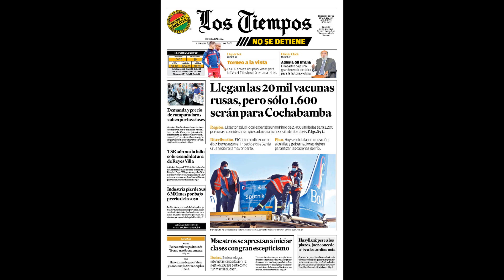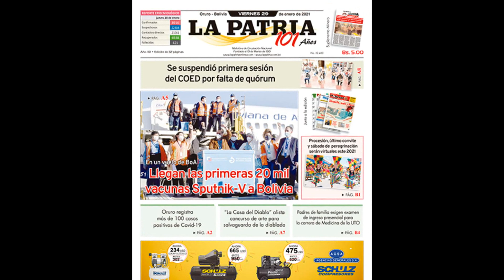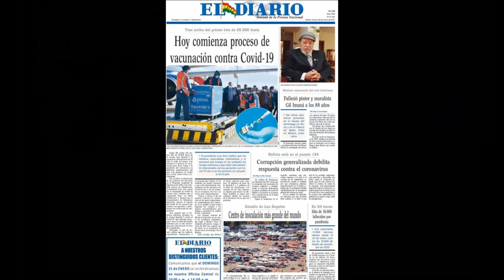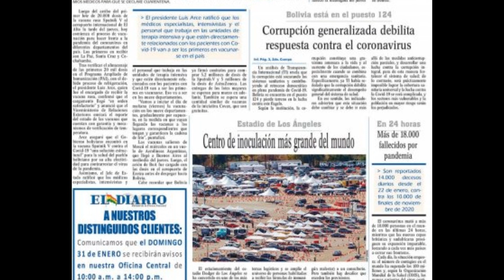Viernes 29 de Enero de 2021 Titulares de los Periódicos de Bolivia, Llegaron 20000 Vacunas Sputnik V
Se destaca de este día la llegada de 20 mil dosis de la Vacuna Sputnik V que seran distribuidas en todo el país, falleció Gil Imaná el artista que marcó una época en Bolivia, las lluvias destruyen puentes en Santa Cruz, Bancos no cumplen con la prorroga y aún no esta claro como serás las clases desde el 1 de febrero

Estos son los titulares de los Periodicos de Bolivia del 29 de enero de 2021 Pagina Siete, El Deber, Los Tiempos, La Razon, La Patria, Correo del Sur de Sucre, El Potosi, el Pais de Tarija, El Diario de La Paz y Opinion de Cochabamba.